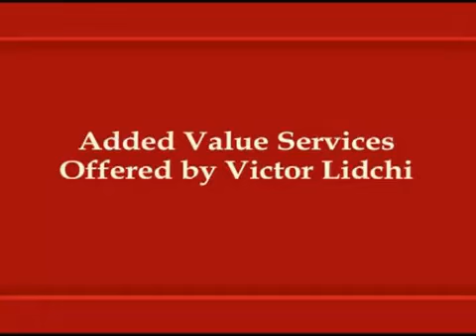Persian & Oriental rug dealer Victor Lidchi, discusses their Added Value Services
Persian & Oriental rug dealer Victor Lidchi, discusses their Added Value Services, Persian & Oriental rug dealer Victor Lidchi, discusses their Added Value Services